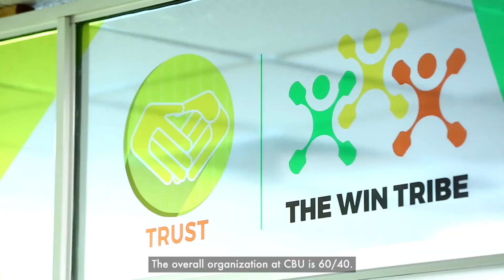InternationalWomensDay | Digital Innovation and Technology for Gender Equality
We celebrate all the women at Safaricom who continue to break the bias and make a positive impact on the world through digital innovation and technology. Happy InternationalWomensDay 🥂